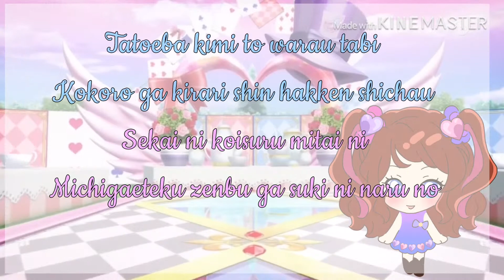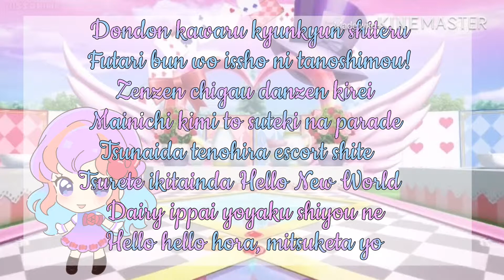Hello New World [ΔиɢɛℓƜιиɢƧ] duet ver.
Hello~~ Madoka(aka Rose Garden) here~

So ΔиɢɛℓƜιиɢƧ is a Unit on Smule Sing made up of me and two of my friends. We do mostly anime songs from the series ‘Aikatsu’.

♥«´¨`•°..[Μεʍβεʀƨ]..°•´¨`»♥
Curly_lulu1007: tba